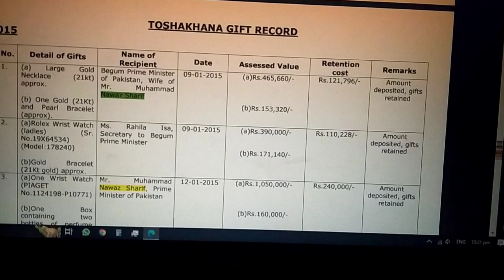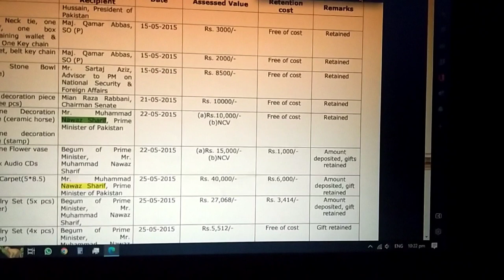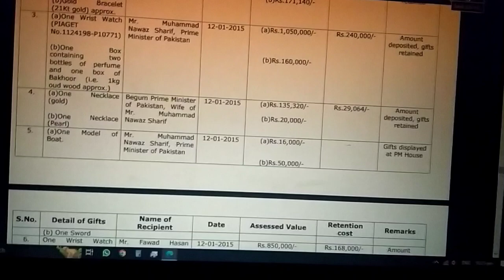Toshakhana | Nawaz Sharif | توشہ خانہ | نواز شریف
گھڑی گھڑی کرنے والے خود کتنا لوٹ چکے ہیں